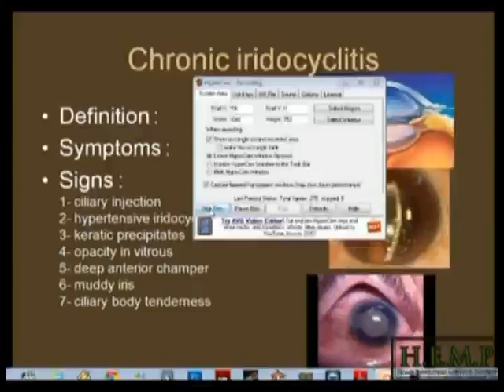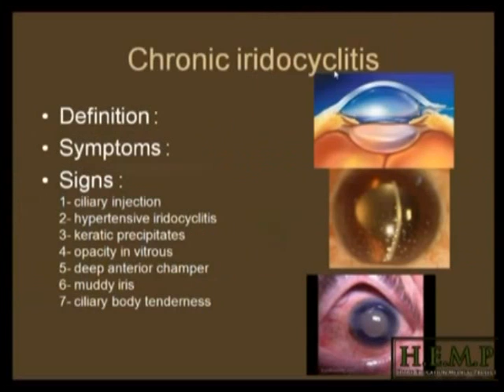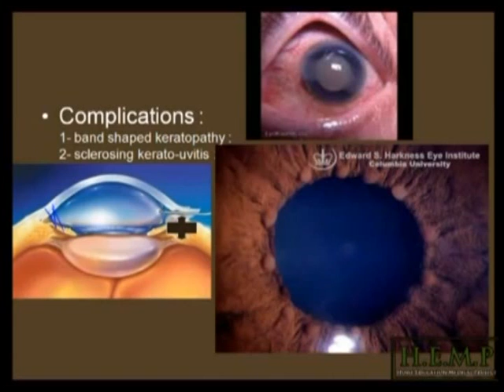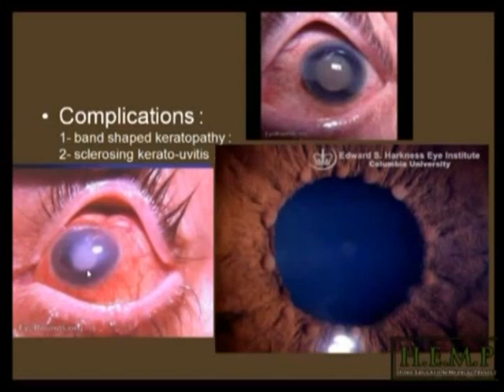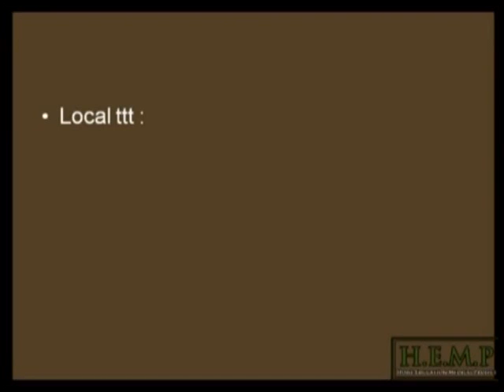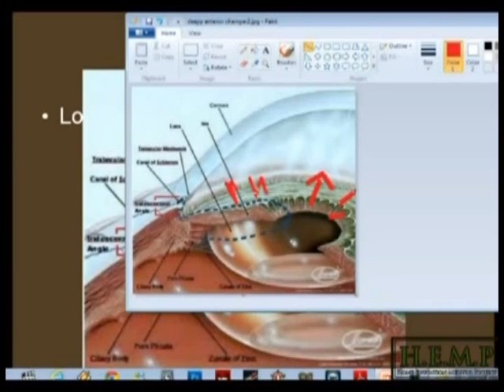Uveal Tract(5)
Mansoura Videos